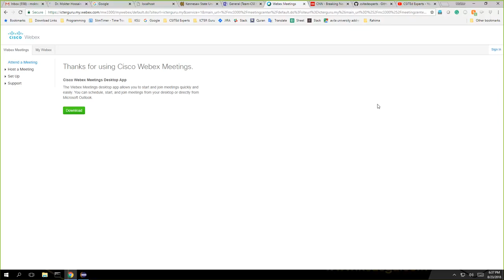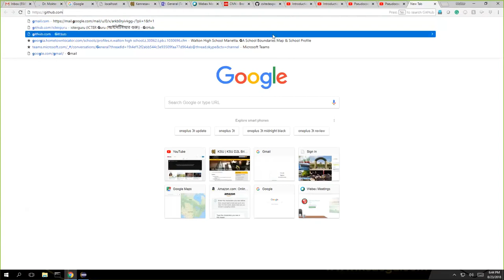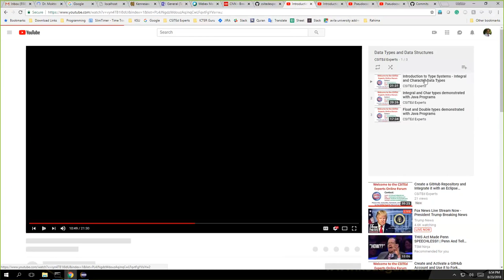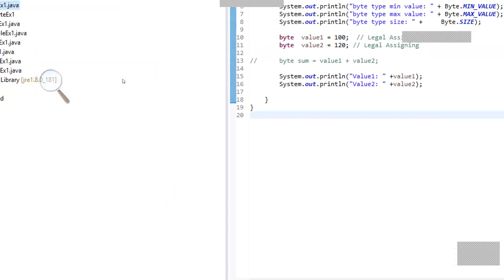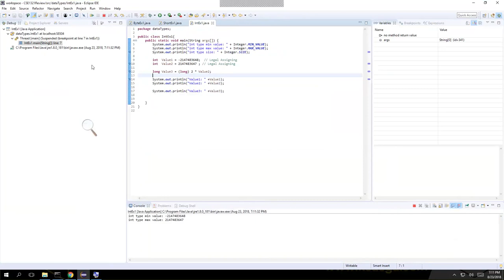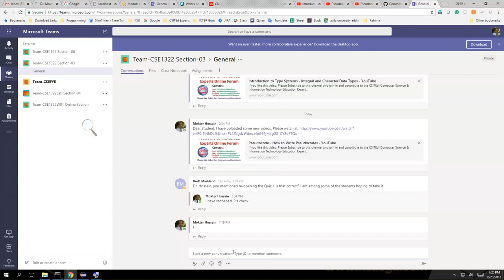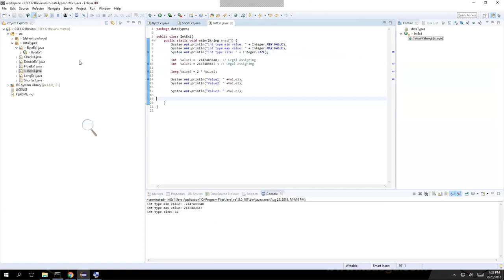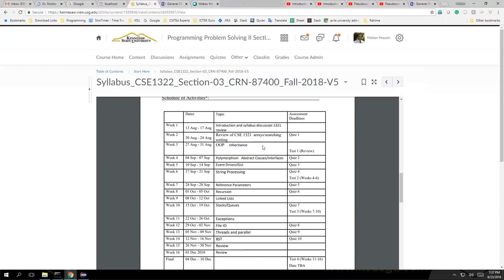CSE1322 Lecture 04 20180823